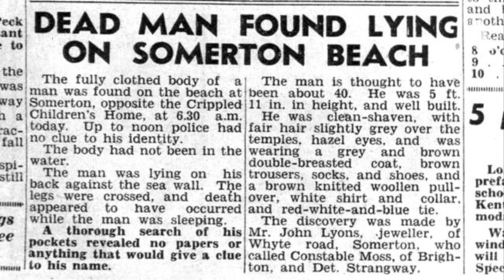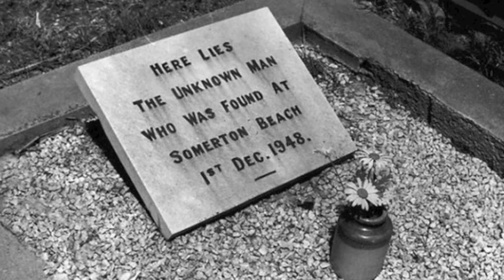The Taman Shud Case | Mystery Of The Somerton Man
The Taman Shud case | mystery of the Somerton man. In this video we take a look at the mysterious case of Taman Shud.